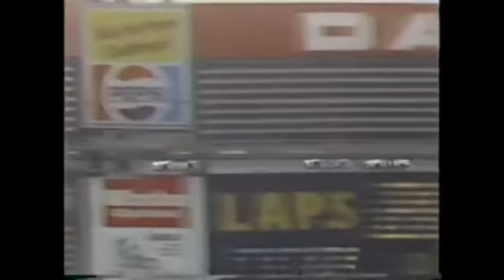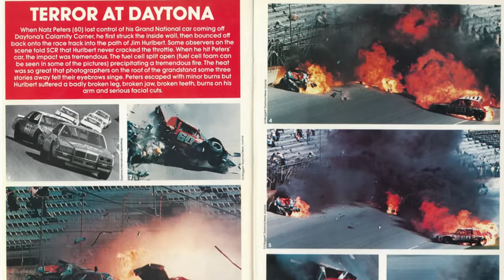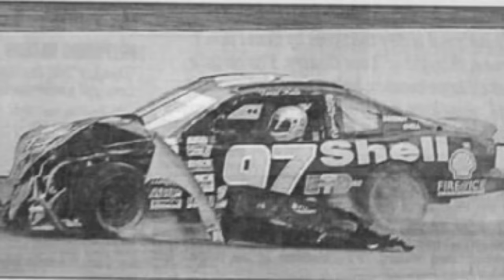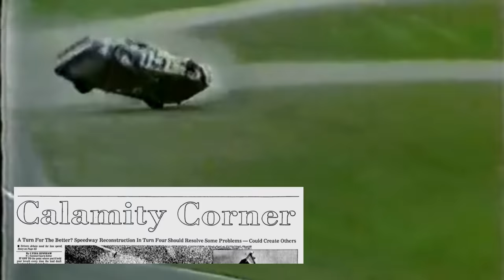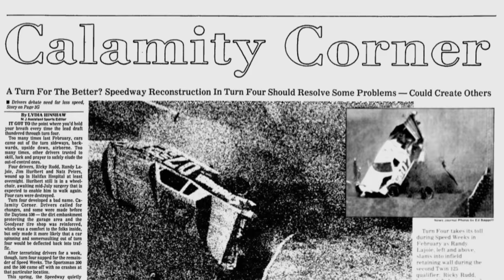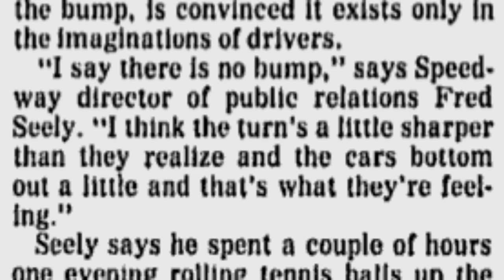The Horrible 1984 Daytona Consolation Race Crash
From 1981 to 1985, NASCAR hosted a Consolation Race for drivers who failed to qualify for the Daytona 500. The one thing you did not want to do was wreck your race car at high speeds when you were competing for a measly few thousand dollars. However, just 10 laps into the 1984 event, a scary and horrific crash broke out between drivers Jim Hurlbert and Natz Peters.